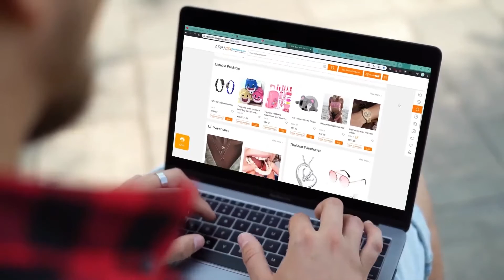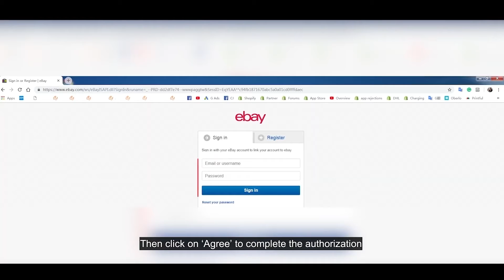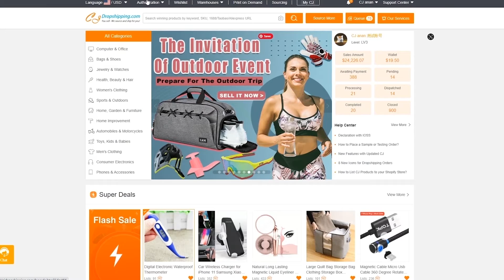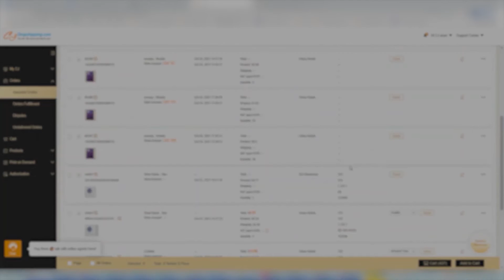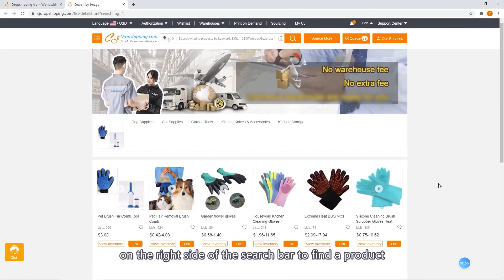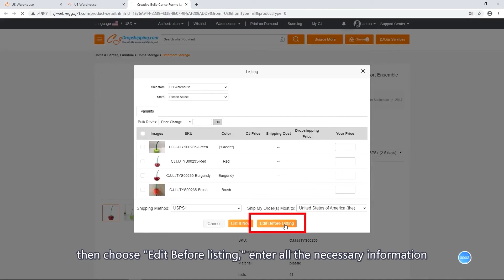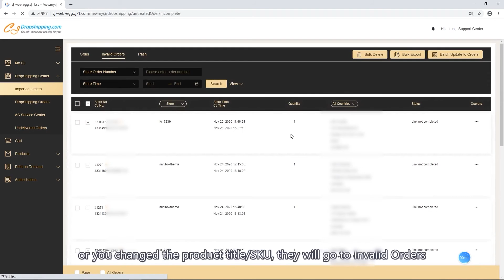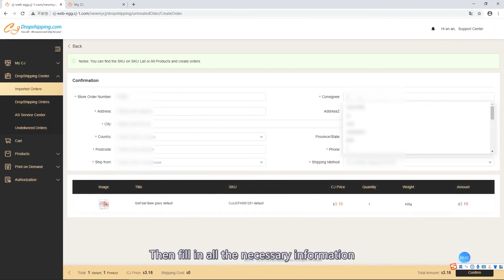How Does CJ Work? The Step by Step CJdropshipping Tutorial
In this tutorial, we will show you how to use the main services on CJdropshipping!

🔥 CJ Dropshipping is a comprehensive website that helps dropshippers undertake their business in every aspect. Product sourcing, warehousing, order fulfillment, and shipping, literally every service of dropshipping can be fulfilled by us

✨ Install CJ App on US TikTok Shop Seller Center: Growth 👉 Apps & Services 👉 Search CJ dropshipping & Install